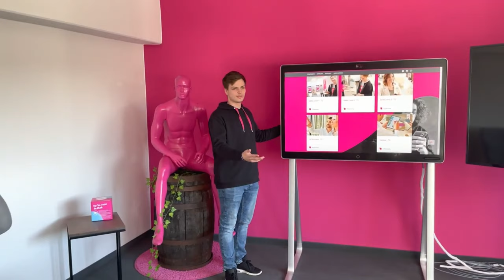Kaufleute im Einzelhandel bei der Deutschen Telekom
Unsere Azubi im Einzelhandel bei der Deutschen Telekom:
Ihr Job besteht darin, anderen Menschen weiterzuhelfen und Kunden auf ihrem Weg zur Digitalisierung zu betreuen. Ihr Arbeitsalltag ist durch vielfältige Aufgaben und Kundenkontakte geprägt - jetzt Teil des MagentaTeams werden und die digitale Zukunft mitgestalten!

Du liebst es zu wachsen? Bleibst dabei aber immer du selbst? Das Streben nach Neuem ist Teil deiner DNA? Wir öffnen dir alle Türen, um diesen Anspruch in deiner täglichen Arbeit zu verwirklichen. Bei uns hast du den Platz, aus deinen Visionen Innovationen zu machen. Mit der Entwicklung neuer Technologien und Lösungen erfüllst du die Bedürfnisse und Anforderungen unserer Kunden*innen und optimierst unser aller Leben.

Wir haben starke Werte, die wir bei unserer Arbeit täglich leben. Dabei geht es nicht nur um Unternehmensslogans, sondern darum, für diese Werte durch unsere Produkte, Initiativen und unsere Arbeitsweise einzustehen. Bei uns ist jede und jeder willkommen, denn für uns zählt nur dein Potenzial und deine Bereitschaft, die Zukunft zu gestalten. Unser Ziel ist es, den stetigen Wandel zu treiben. Ihn zu nutzen, um die Welt zu einem inklusiven und lebenswerteren Ort zu machen.